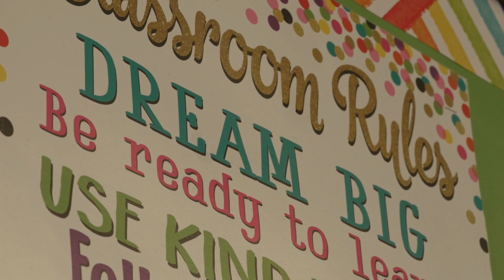What does a scientist look like? Here's what a class of Burien third graders thinks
March is Women’s History Month. The National Science Foundation reports that as of 2021, about 35% of the STEM workforce is female.

KING 5 meteorologist Leah Pezzetti visited the third graders at Shorewood Elementary in Burien to talk to them about being a woman in STEM. Before the conversation, she wanted to gauge their perception of scientists and tasked them with an art project: draw a picture of a scientist.